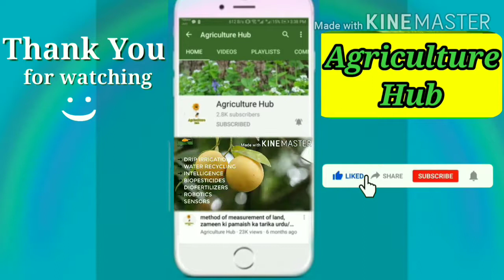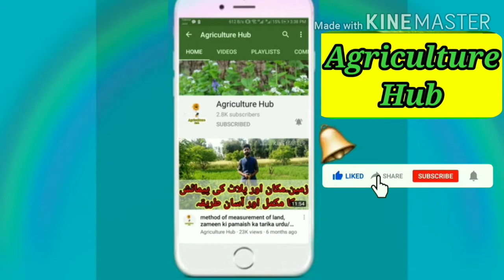Corn Pollination Problems and its solution | Agriculture Hub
Maize Farming | Corn Pollination Problems and its care | Agriculture Hub